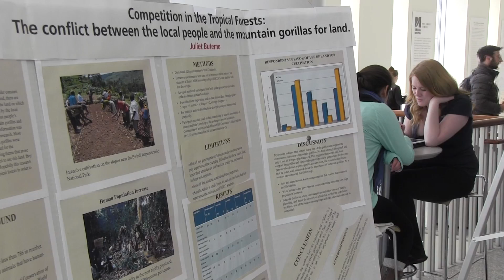Honors College Showcase: April 16, 2014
Students in UMass Boston's Honors College showed off their work in and outside the classroom during Honors College Week.